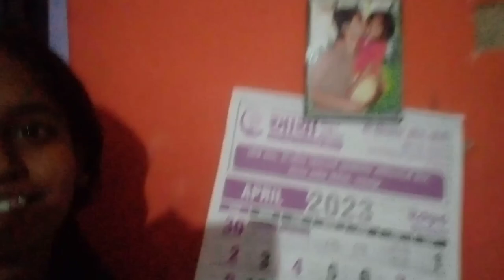new srort video banaya 🥰|Gayatri joshi vlogs